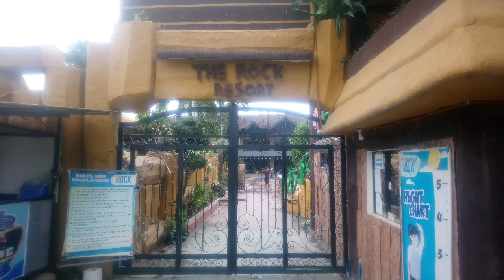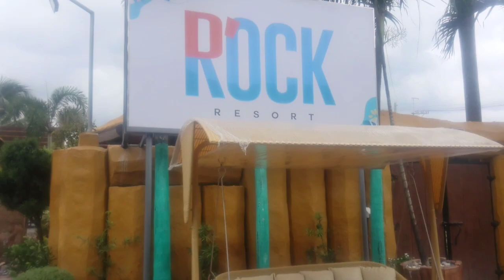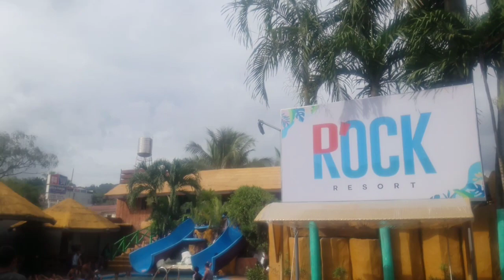The Rock Resort || Celebration of Clarence Birthday